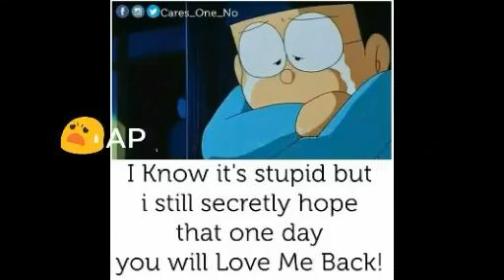Smoking is your choice